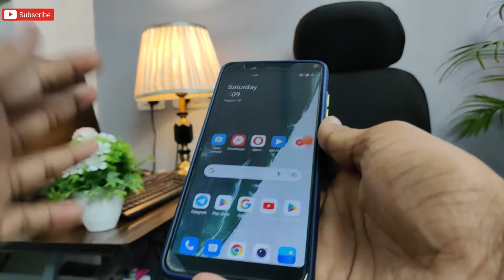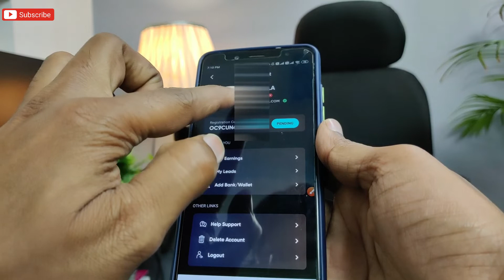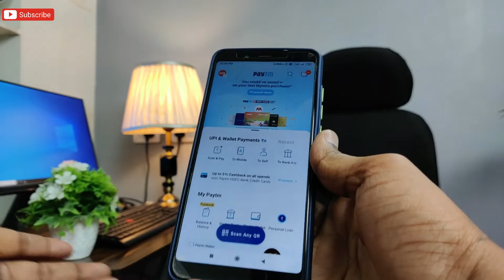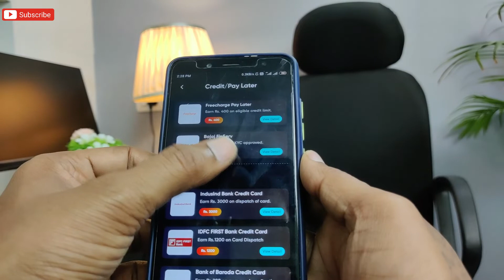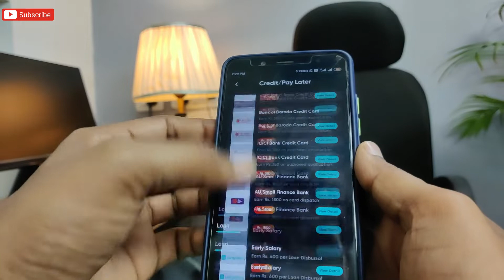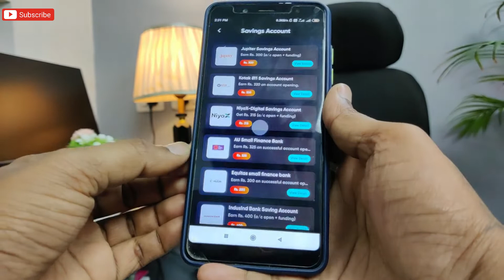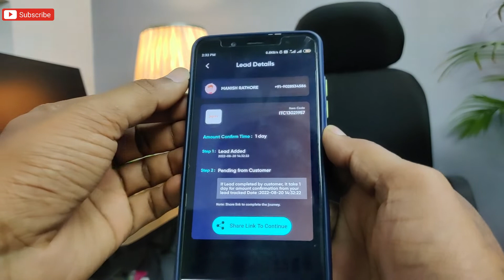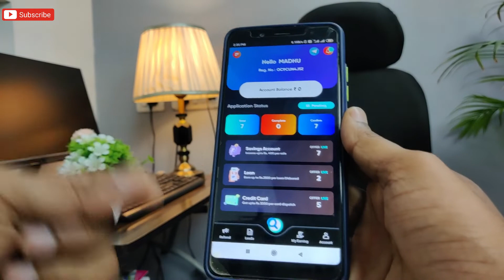Credit code app se paise kaise kamaye | how to earn money without investment | refer and earn app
Credit code app se paise kaise kamaye
credit code app refer and earn
credit code app real or fake
credit code app kya hai
creditcode app
credit code app kaise use kare
how to earn money without investment
without investment
Paisa lagaye bina paise kaise kamaye
without investment paytm earning app
refer and earn karke paise kaise kamaye
refer karke earning kaise karen